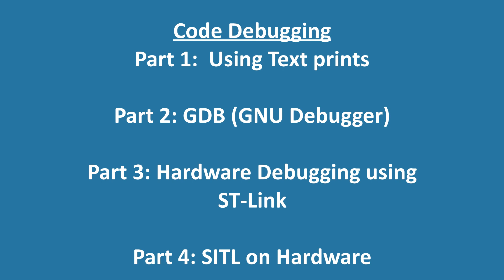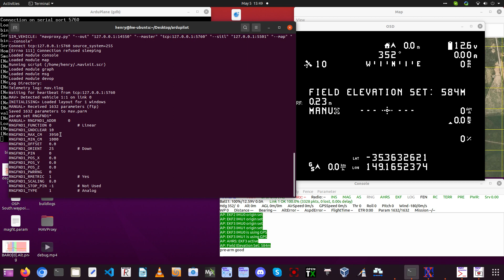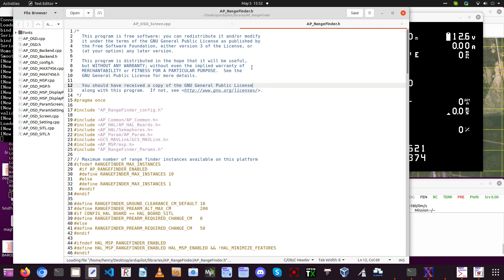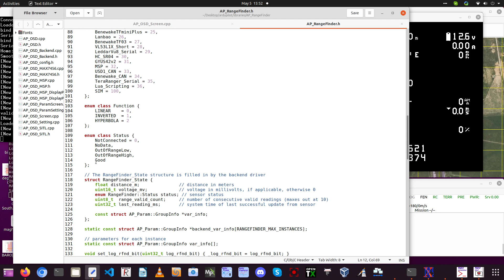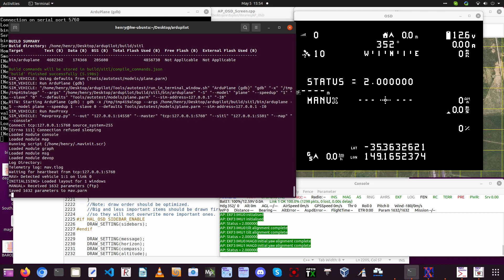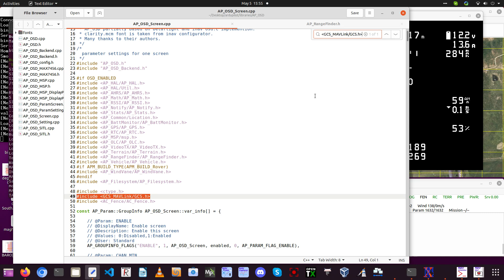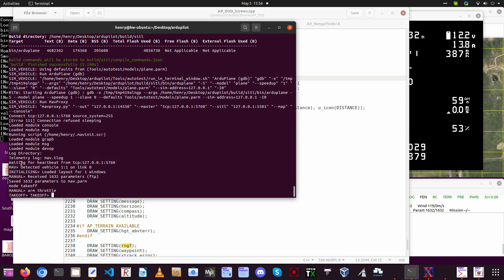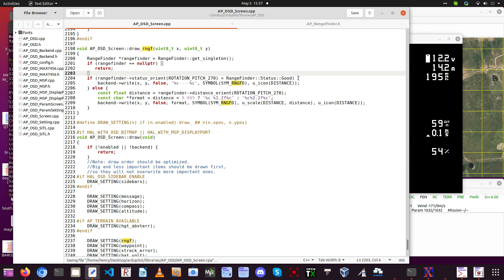ArduPilot Code Debugging Part1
First part in a series of videos introducing various techniques for debugging ArduPilot code for developers.
Part1 : Using text prints to GCS or SITL console
Part2:  Using GDB (GNU debugger) in SITL
Part3:  Using Hardware debuggers
Part4:  Using SITL on the hardware itself